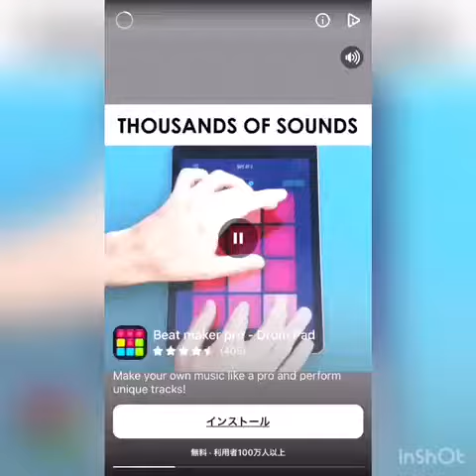夢のピアノ プレイしてみた！聞くだけで楽しくなる！